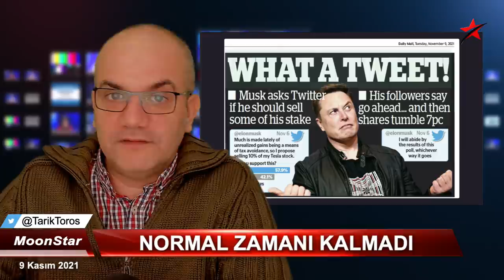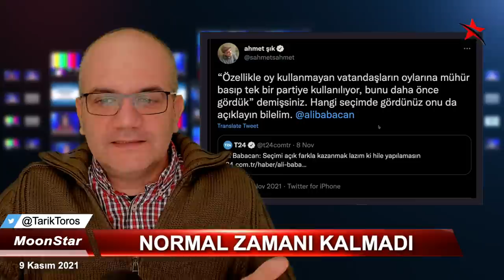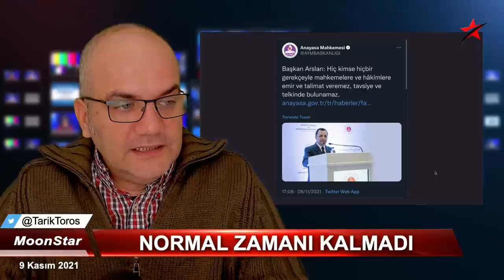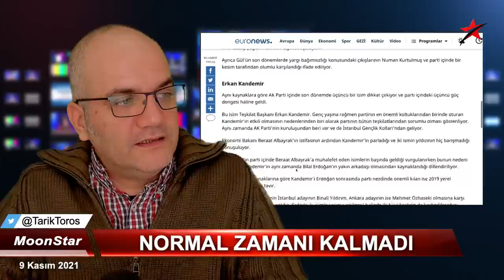Erdoğan'ın sırrını bilen isim Saray'a çıkıyor.. Ne diyecek..? | Tarık Toros | Manşet | 9 Kasım 2021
9 Kasım 2021
Manşet

• Erdoğan'ın sırrını bilen isim Saray'a çıkıyor.. Ne diyecek..?
• AKP'de yeni dönem için kılıçlar çekildi.. İşte isim isim lider borsası..
• Normal zamanı kalmadı
• Saray, İYİ Parti'yi bölme, CHP'yi yasaklama, İmamoğlu'nu içeri tıkma derdinde..